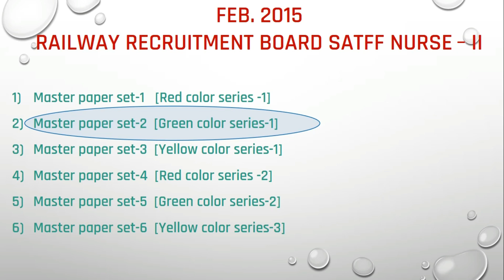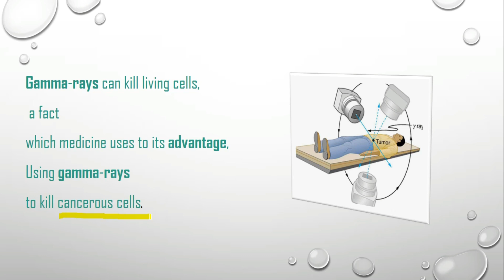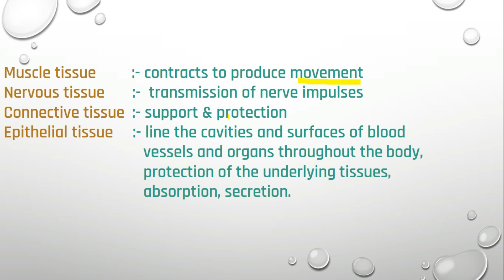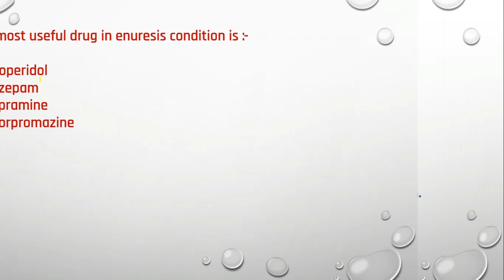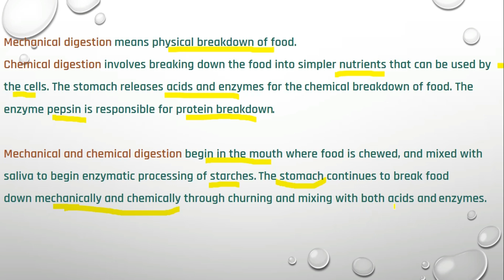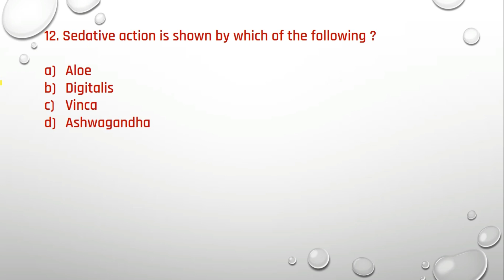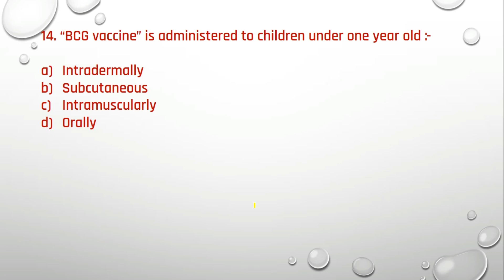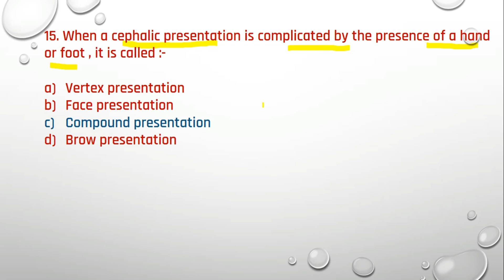NURSING PREVIOUS PAPERS || RRB FEB.2015 || SET-2 || PART-1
In this video we will discuss about nursing previous year exam papers.
I hope this video may be beneficial for you.